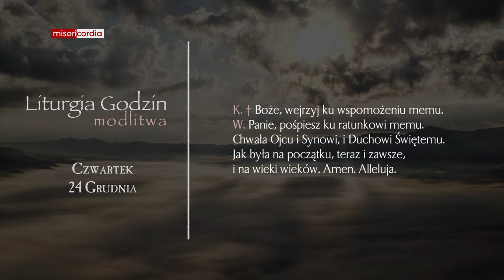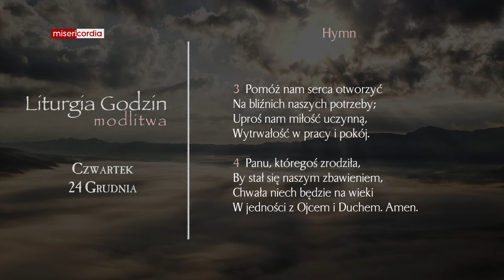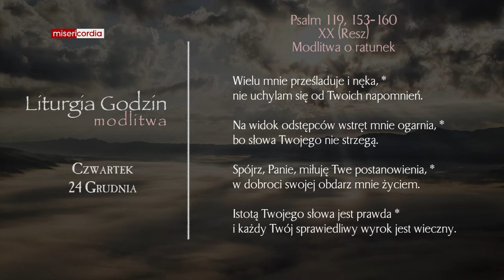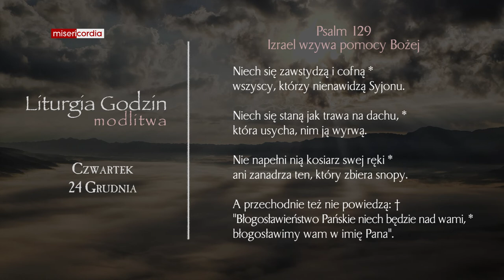Liturgia Godzin | Modlitwa Południowa | Czwartek, 24 Grudnia